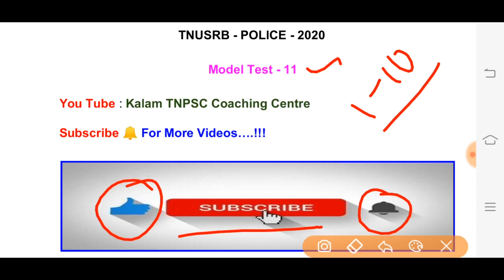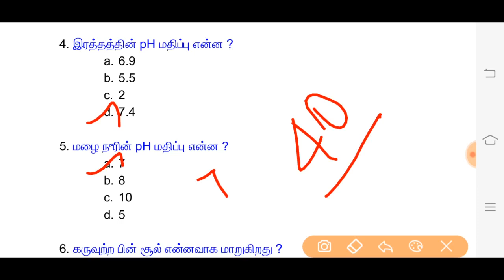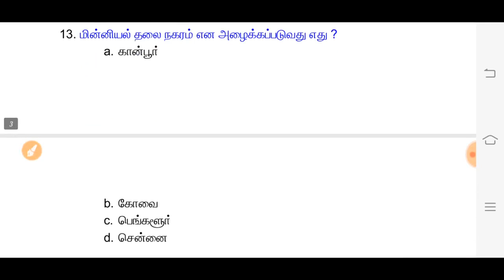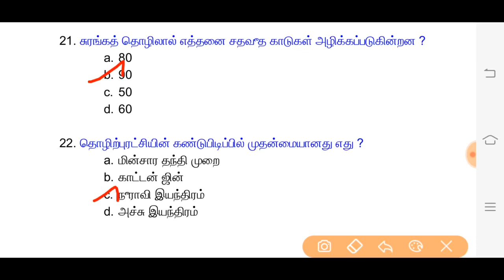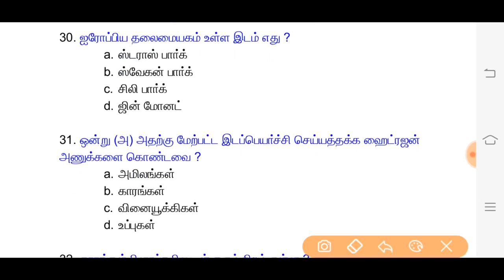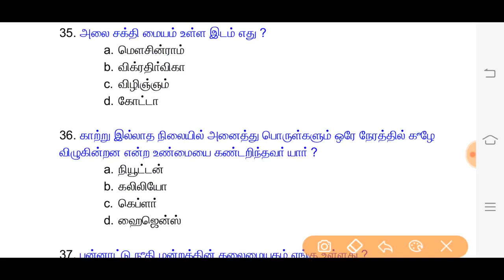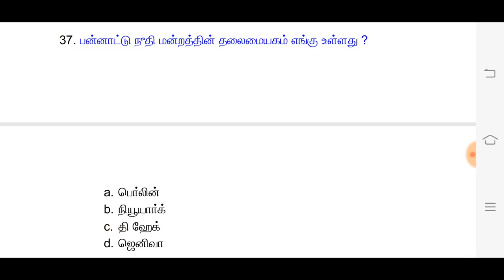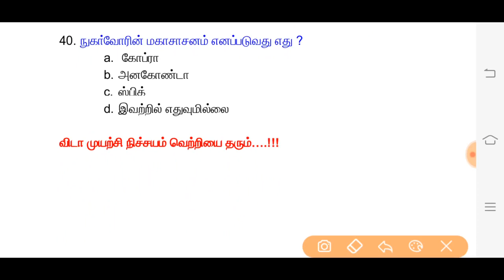Model Test - 11 || TNUSRB - 2020 - POLICE || வெற்றி நிச்சயம்....!!!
கற்போம். !!!
கற்பிப்போம். !!!